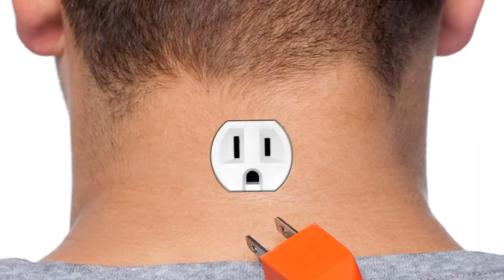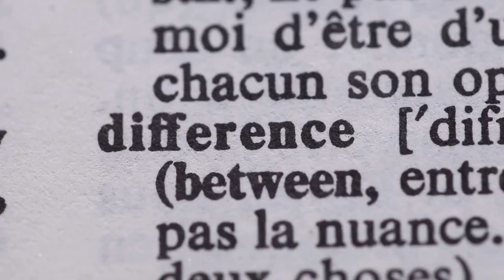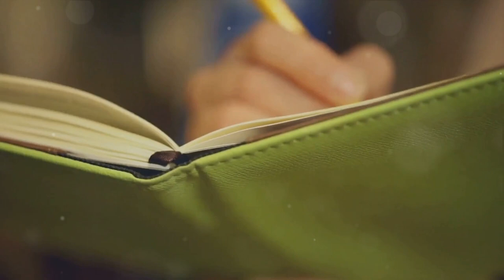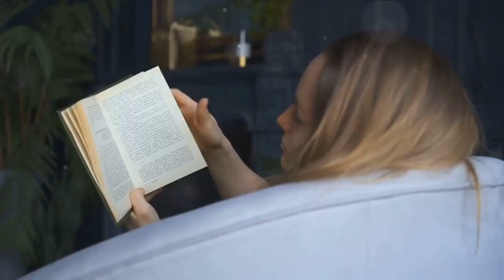Eight Things Only Introverts Understand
In this compelling and humorous video, we dive deep into the fascinating world of introverts, busting common myths and celebrating their unique strengths.

Join us as we explore the often misunderstood introvert personality type, packed with intriguing insights and relatable anecdotes. Discover the truth behind common misconceptions and gain a fresh perspective on the power of introversion.

From debunking the idea that introverts are anti-social to shining a light on their exceptional listening skills and creativity, this video is a celebration of introverts and the contributions they make to society.

So, whether you're an introvert yourself, know someone who's introverted, or just want to learn more about this intriguing personality type, be sure to hit that play button and prepare for an enlightening and entertaining journey!

Let's spread the word and debunk those introvert myths together!

OUTLINE:

00:00:00 "The Introvert's Journey"
00:00:50 "Introverted Energizers"
00:01:44 "The Myth of Shyness"
00:02:38 "Small Talk Struggles"
00:03:36 "Introvert Superpowers"
00:04:33 "The Joy of Solitude"
00:05:29 "The Inner World"
00:06:26 "Visual Representation"